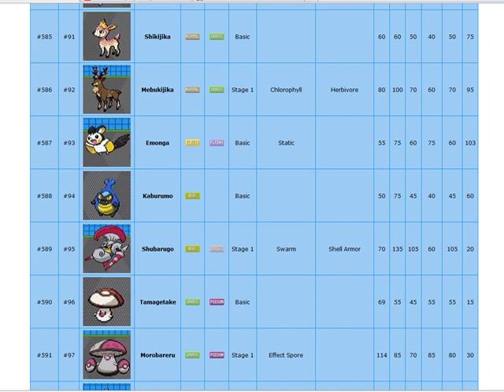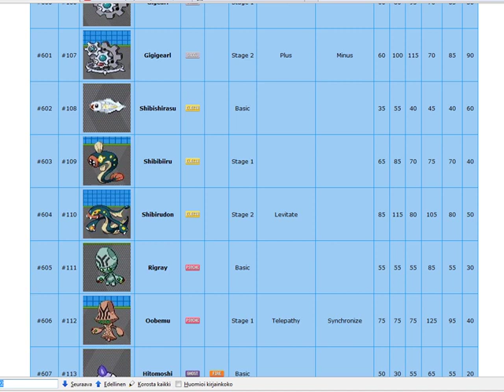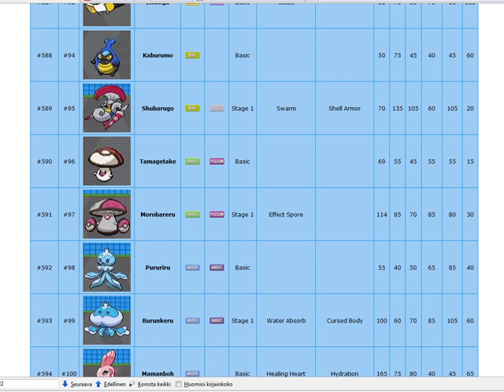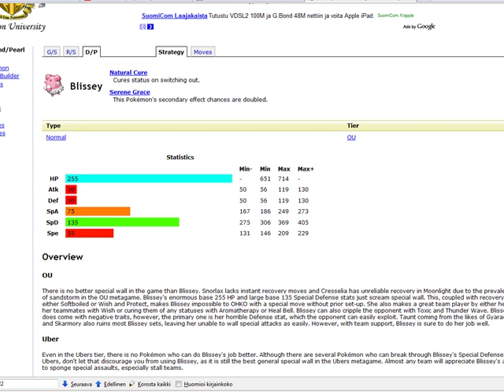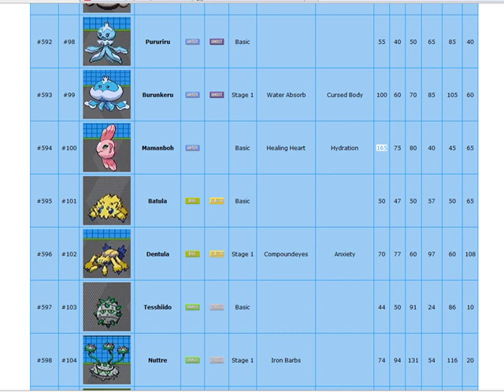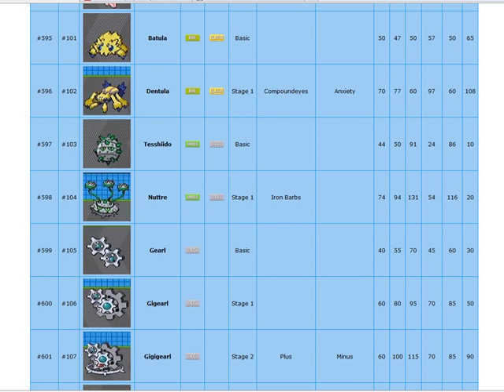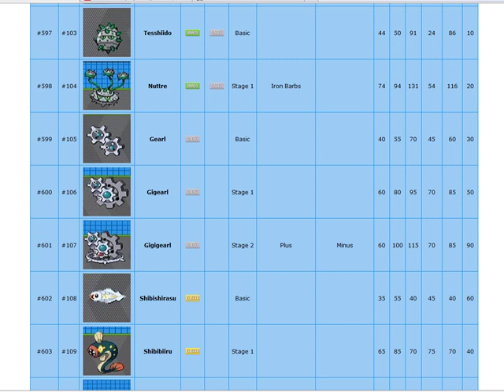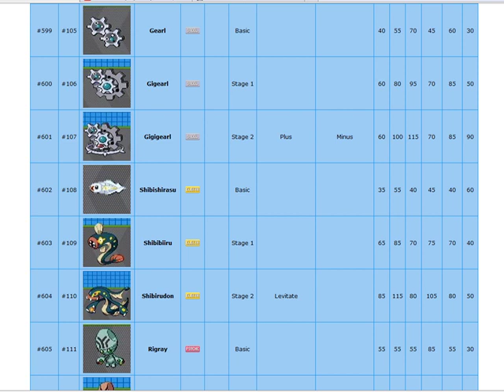Vitosgenen Pokemonkatsaus #06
Rampe & Mashpulp

Pokemonit 93-107

Musiikki: Black/White - Rival N Battle